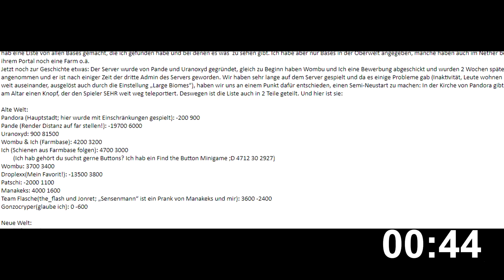Minecraft Cinematic - Pandemonium Server [HD 60FPS]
Eine offizielle Liste mit allen Bases gibt es nicht, orientiert euch einfach an meiner Liste, die im Video gezeigt ist (0:19). Es gibt noch mehr Bases und auch vieles im Nether, was ihr selbst erkunden könnt. Im Nether gibt es außerdem ein (sehr unübersichtliches) Schienensystem.

Ich habe auch ein paar Basen mit der ReplayMod aufgenommen, aber diese leider nicht gespeichert und jetzt am Ende habe ich auch erst bemerkt, dass ich Leider ausgerechnet die Base von Sens nicht gezeigt habe, weil ich da die Aufnahme nicht mehr gefunden habe.. es tut mir sooo leid sens. :(

TS Server IP: FrykeMike.de

💻 PROGRAMME
Aufnahmeprogramm: ShadowPlay
Sprachaufnahmeprogramm: Audacity
Renderprogramm: Sony Vegas Pro 13
Streamingprogramm: OBS

🎵 MUSIK
Fahrstuhl Musik
Overwerk - Contact